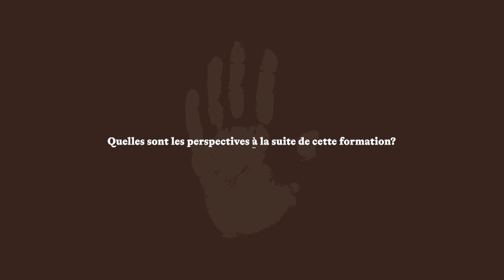Storytelling | Projet LOXO : YASMINE BENGELLOUNE bénéficiaire de formation en botterie/cordonnerie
Découvrez le récit de Yasmine BENGELLOUNE, entrepreneure et fondatrice de la marque Enimsay Ben Geloune, spécialisée dans la création d'articles en jean tels que des sacs, chaussures et porte-clés. Elle fait des bénéficiaires de la formation en botterie/cordonnerie dans le cadre du projet LOXO.

Dans cette vidéo, Yasmine partage son parcours dans l’univers de la botterie/cordonnerie et explique comment sa participation à la formation du projet LOXO pourrait contribuer à une ascension de son entreprise. Elle parle de son évolution, des perspectives qui s'ouvrent désormais à elle, et de l’impact que cette expérience aura sur la qualité de ses créations.

Le projet LOXO est une initiative du 3FPT, de l'Ambassade France et de la Galerie le19M, qui vise à contribuer à l'attractivité, à la promotion et à la revalorisation des savoir-faire dans les métiers d'art :  broderie, couture-modélisme, botterie-cordonnerie et tissage-textile.